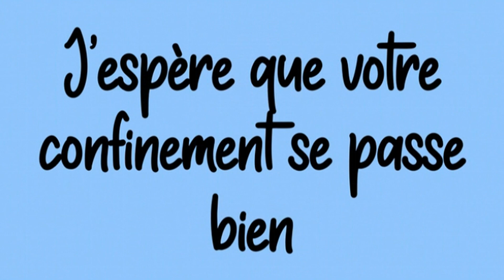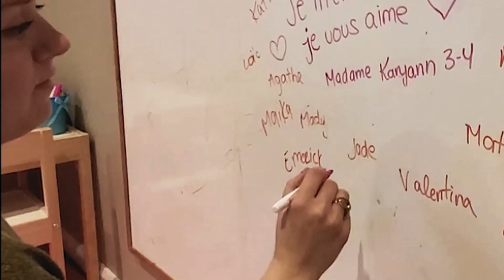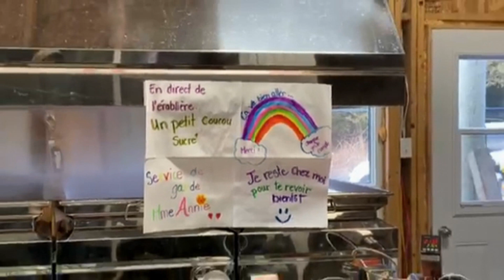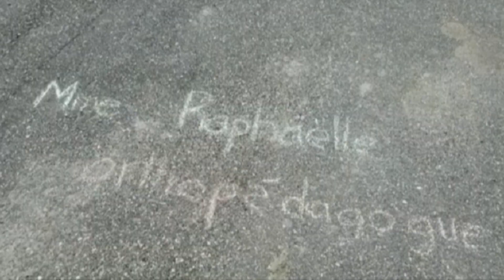École Saint Camille - Ça va bien aller !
Un montage vidéo du personnel de l'école Saint-Camille de Cookshire en situation de confinement à la maison dû au COVID-19.

Chansons employées:

Kids United Nouvelle Génération, Inaya: Tout le Bonheur du Monde